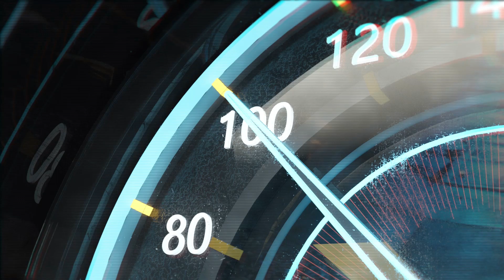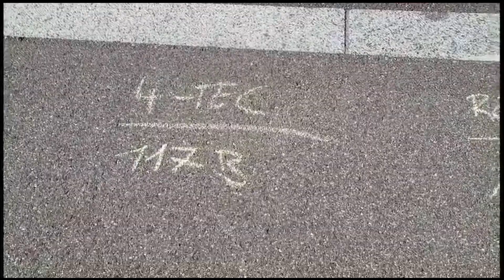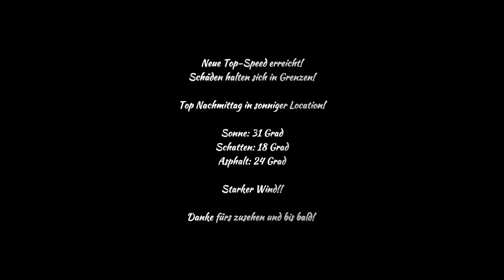DHRC SPEEDTEST-Funday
Hallo Freunde!

Wir verbrachten den Sonntag an der Sonne und nahmen vor der Winterpause nochmal alle RC Streetcars unter den Geschwindigkeitsmesser!

Ein paar neue Rekorde, ein paar schöne Bilder und ein Totalschaden!

viel Spass!

QUER RC
dhmecanics.ch